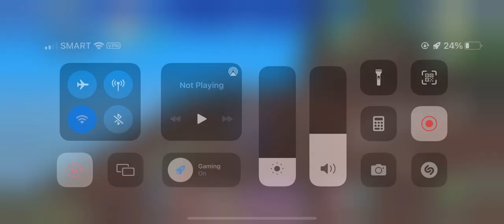Vehicle of God Star (Astros Mount) | How To Get Astros Mount | Astros Mount Review | Utopia Origin